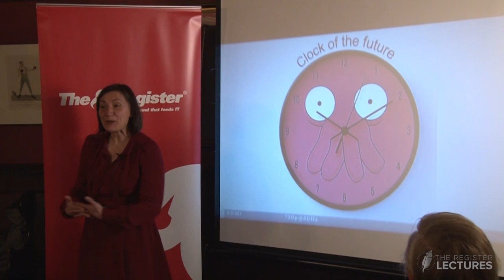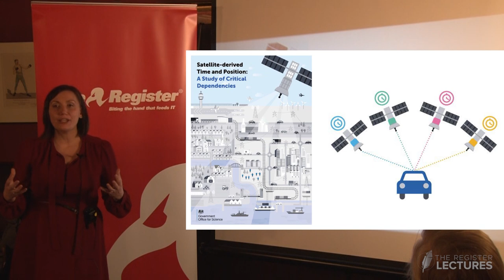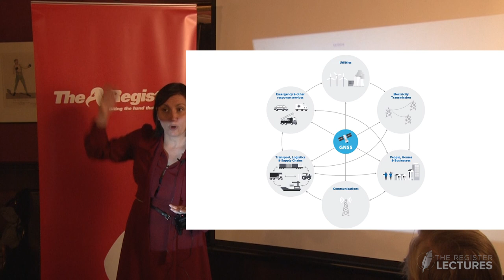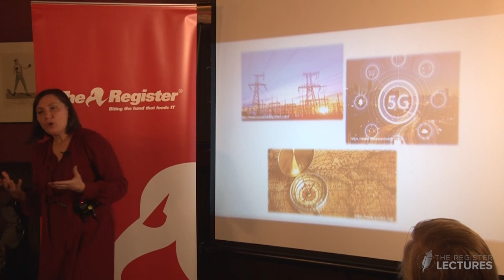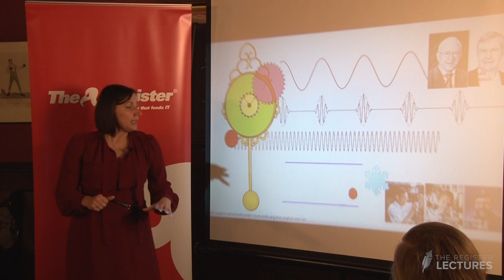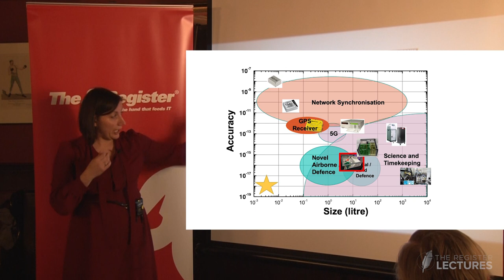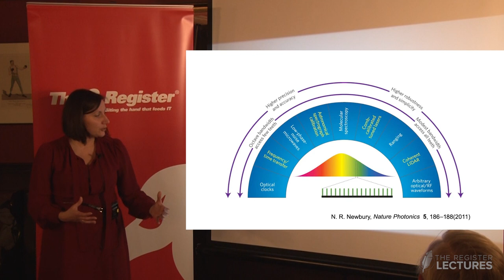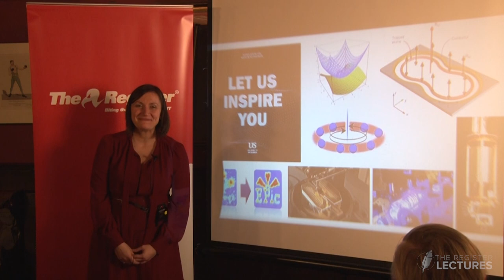Register Lecture: Dr Alessia Pasquazi - Can portable atomic clocks end UK dependence on GNSS?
Dr Alessia Pasquazi, from the EPic Lab at the University of Sussex's School of Mathematical and Physical Sciences, is developing the idea and she joins us at The Reg's first lecture of the year (and decade) to introduce this technology, discuss its potential and map the road to adoption.

Alessia will explain how portable atomic clocks work in navigation systems, discuss recent breakthroughs in the research, and examine the hurdles that remain. This being the new year and a new decade, Alessia will look into the immediate and deep future to look at what's in store for optical atomic clocks in the mighty, multibillion-dollar space and telecommunications industries.